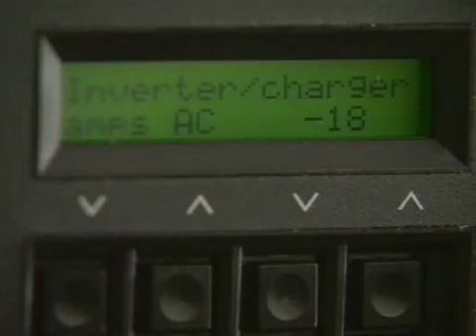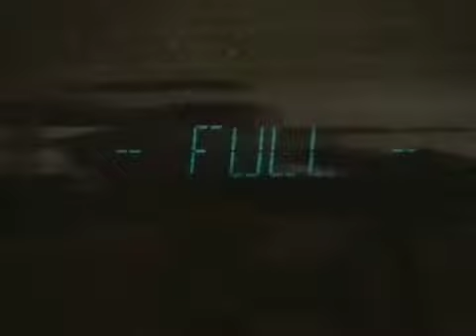Pathways 2: Unit 2 - Alternative Energy